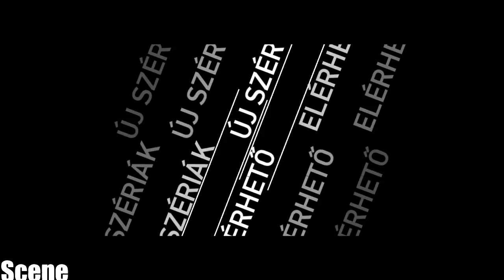Need For Speed Hot Pursuit-Sports Car Named Desire=(1080p-PC)